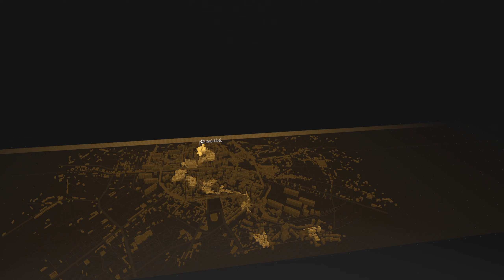Half Life Alyx 10cz - Na lodi Vetřelců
Gameplay Alyx - Závěr Hry.